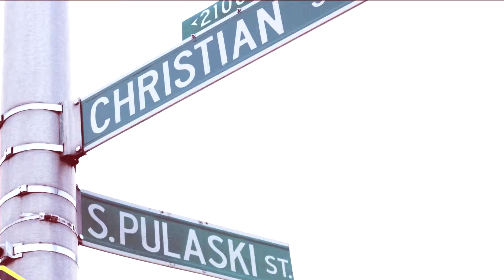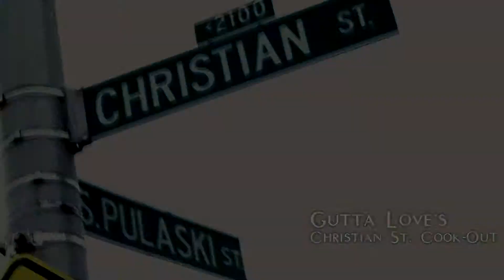(((THE PLUG))) VLOG - GUTTA LOVE'S (CHRISTIAN ST. COOK OUT)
(((THE PLUG))) PROMO - GUTTA LOVE'S (CHRISTIAN ST. COOK OUT)

Up and coming local DMV artist Gutta Love invites "The Plug" to his weekly Christian St. cook out. Everyone was welcomed!!! DONT MISS NEXT WEEK COOK OUT!!! FREE FOOD!!!